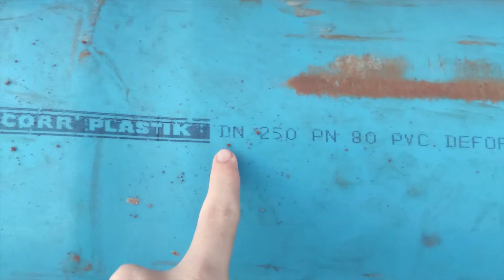COMPOSIÇÃO DO PIVÔ CENTRAL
Faaaala irrigantes, e o vídeo de hoje é baseado em inúmeras dúvidas que recebo em meu Instagram pivo_central sobre a composição do equipamento e como ele é dimensionado.

Seja bem vindo(a) ao canal Mundo Irrigação
Vídeos roteirizados e editados por Allan Ramires, Engenheiro Agrícola e Ambiental. A principal função do canal é levar todo o conteúdo de obras e projetos de irrigação de uma maneira mais prática e de fácil entendimento tanto para estudantes como para profissionais da área e produtores rurais.